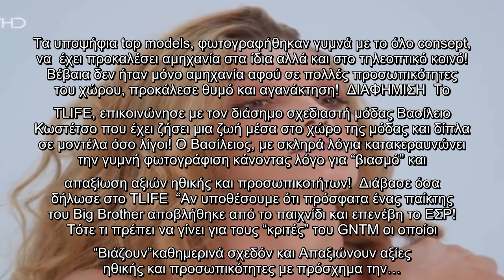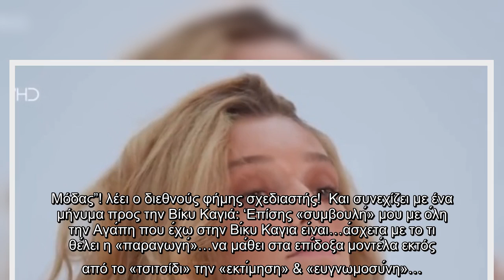GNTM: Ο Βασίλειος Κωστέτσος κατακεραυνώνει στο ΤLIFE, τη γυμνή φωτογράφιση! “Βιάζουν” και απαξιώνουν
GNTM: Ο Βασίλειος Κωστέτσος κατακεραυνώνει στο ΤLIFE, τη γυμνή φωτογράφιση! “Βιάζουν” και απαξιώνουν αξίες”